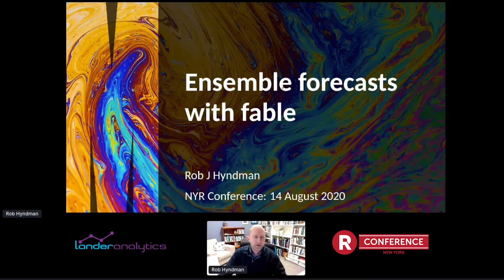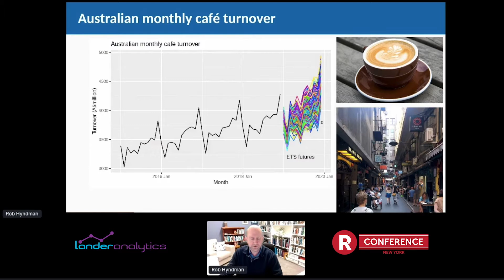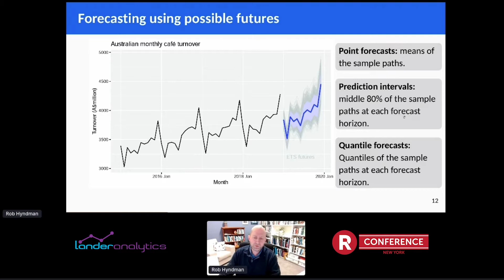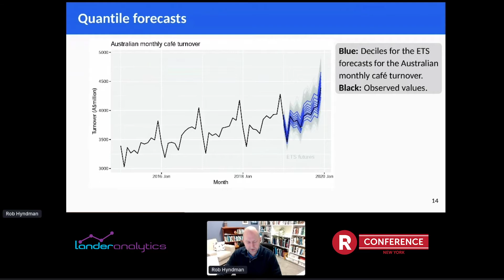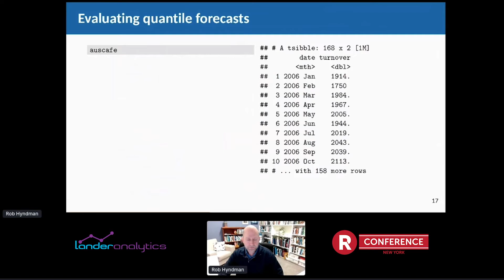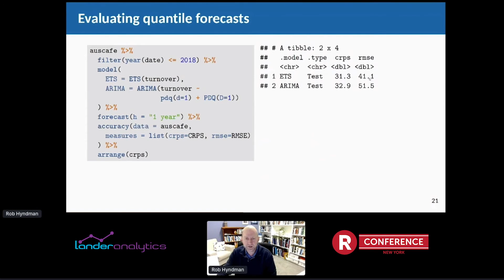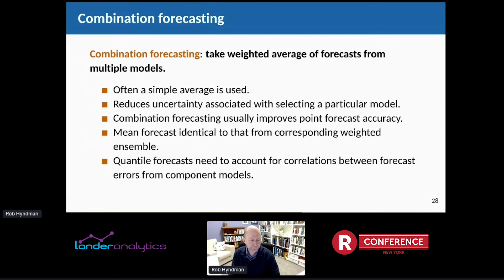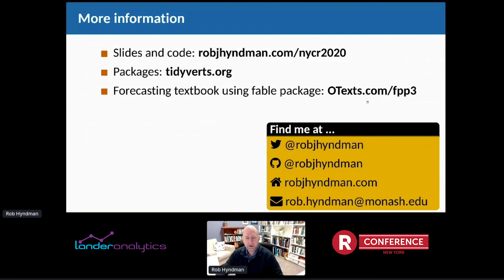Dr. Rob J. Hyndman - Ensemble Forecasts with {fable}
Ensemble Forecasts with {fable} by Dr. Rob J. Hyndman. to learn more.

Abstract:
For over 50 years we have known that ensemble forecasts perform better than individual methods, yet they are not as widely used as they should be. Perhaps this is because users think it is more work, or that it is hard to get prediction intervals, or that it is difficult to determine the relative weights of the component methods. The fable package solves these problems and makes it easy to produce

Bio:
Dr. Rob J Hyndman is Professor of Statistics and Head of the Department of Econometrics and Business Statistics at Monash University. From 2005 to 2018 he was Editor-in-Chief of the International Journal of Forecasting and a Director of the International Institute of Forecasters. Rob is the author of over 200 research papers and 5 books in statistical science. In 2007, he received the Moran medal from the Australian Academy of Science for his contributions to statistical research, especially in the area of statistical forecasting. For over 30 years, Rob has maintained an active consulting practice, assisting hundreds of companies and organizations around the world. He has won awards for his research, teaching, consulting and graduate supervision.

Presented at the 2020 R Conference | New York (August 14th, 2020)